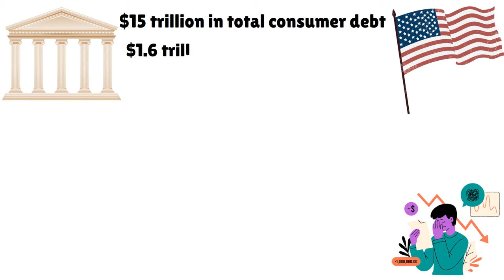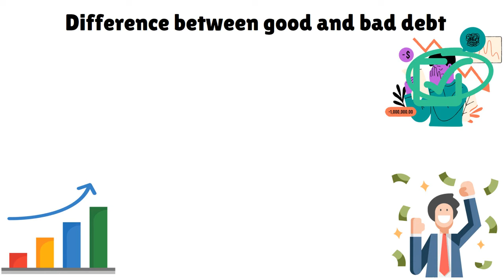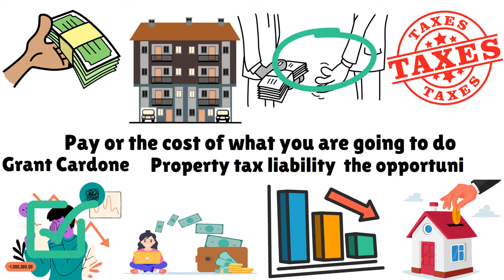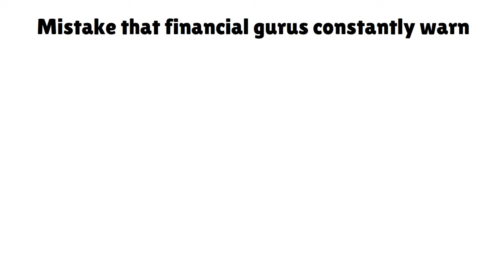📈💰 Investing vs. Debt Payoff: Dave Ramsey's Smartest Approach for 2024! 💡🔍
Navigating your financial goals for the year ahead? Join us for a comprehensive discussion inspired by Dave Ramsey's renowned financial wisdom. In this video, we unravel the age-old question: Should you prioritize investing or paying off debt in 2024?

Dave Ramsey's approach to financial fitness has guided many toward smarter money management. Explore the insights and strategies he offers for balancing the scales between debt repayment and investment opportunities in the current economic landscape.

🔔 Stay updated on smart financial strategies! Let's pave the way for financial success, the Ramsey way! 💪💼

- Unlimited access to thousands of select Audible Originals, podcasts and audiobooks
- Enjoy a free 30-day trial

Our platform is committed to assisting you in becoming proficient in thrifty living and embracing the potential of saving and investing to pave the way for your financial freedom.